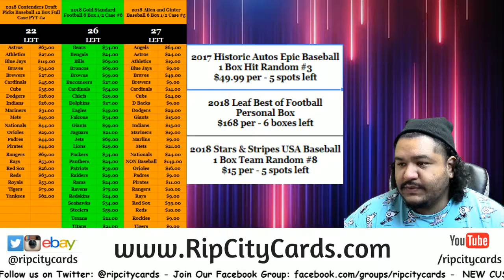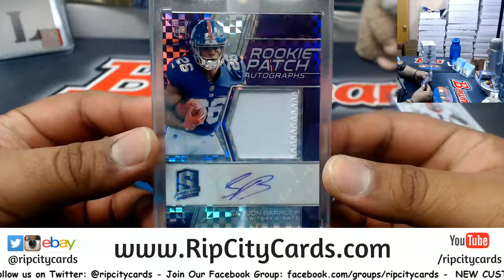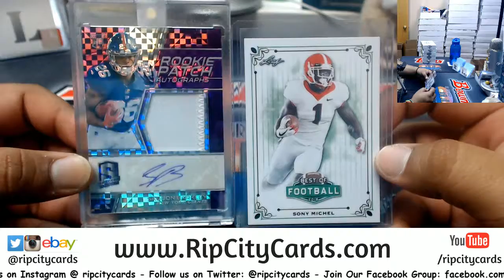2018 Leaf Best of Football Personal Box Timothy RCC